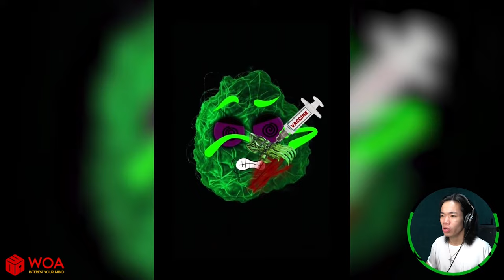Doodles's Mukbang Challenge - No Me Comas !! Tonto | Doodles en Español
Ver más:
Woa Doodles: WoaDoodles
WoaDoodland: WoaDoodland